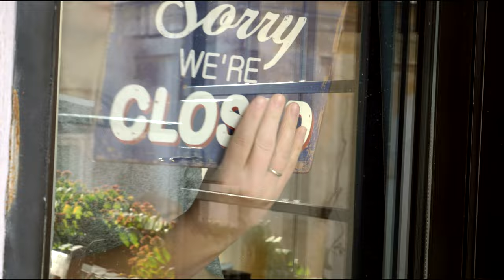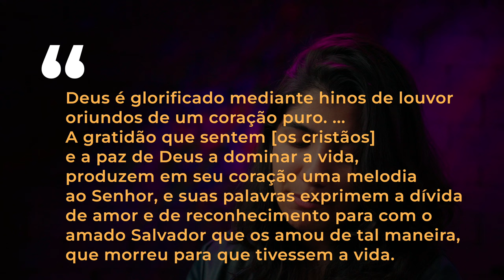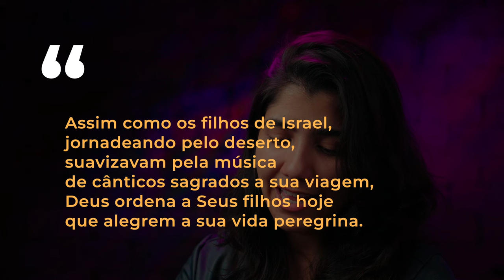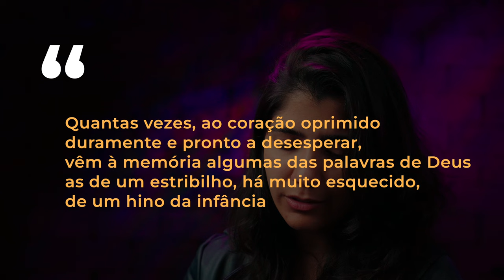(730) Ter um HINO no CORAÇÂO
Você já percebeu como a música pode transformar nosso estado de espírito? Seja em momentos de alegria ou de aflição, um louvor pode trazer paz ao coração e renovar nossa fé. Neste vídeo, refletimos sobre o poder dos cânticos espirituais e como eles podem nos aproximar de Deus, alegrar nossa caminhada cristã e suavizar nossas provações.

DOAÇÕES
AG. 0968-7
C/c. 38.666-9

ENVIAR COMPROVANTE
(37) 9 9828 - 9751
FINANCEIRO IAGE

CRÉDITOS:
Produção: MAYFLOWER
Produção executiva: IAGE
Imagens, Direção, Sonorização e Edição: Matheus Melo, Rachel Santos, Ana Júlia Matos e Gabriel Zezza.